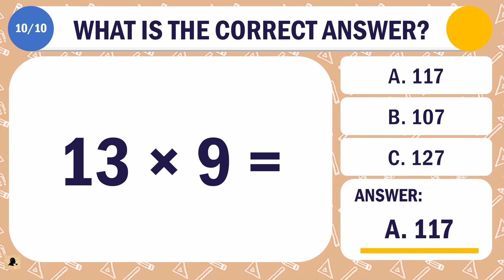Pop Quiz - Math Edition | Multiplication [Level 3] #003 | AGENT QUIZ